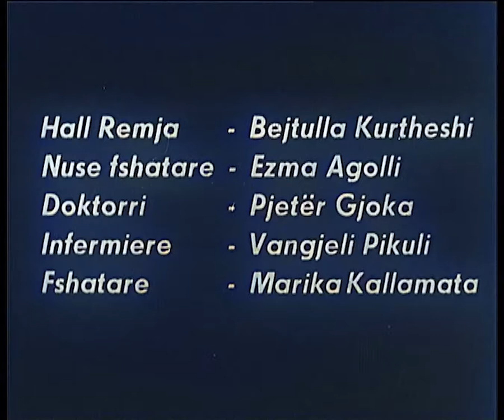Filmi "Fëmijët e saj" me ngjyra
Vendosja e ngjyrave dhe zmadhimi është bërë duke përdorur AI.

Filmi "Fëmijët e saj", Prodhim i "Kinostudios Shqipëria e re" 1957. Skenari dhe regjia Hysen Hakani. Interpretojnë: Marie Logoreci, Naim Frashëri, Loro Kovaçi, Esma Agolli, Pjetër Gjoka, Vangjeli Pikuli, Marika Kallamata, etj. Muzika Tish Daija.